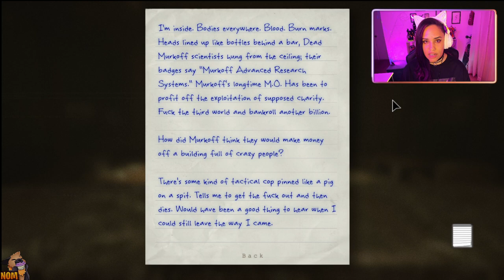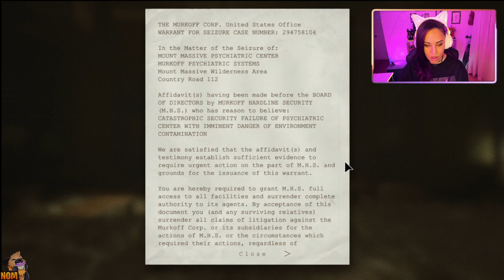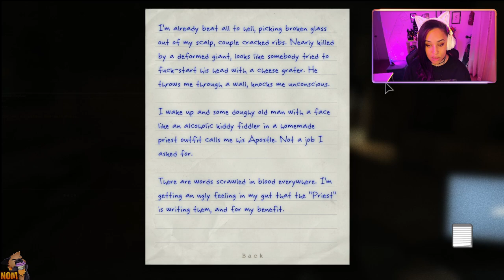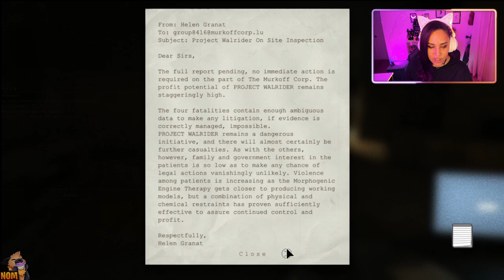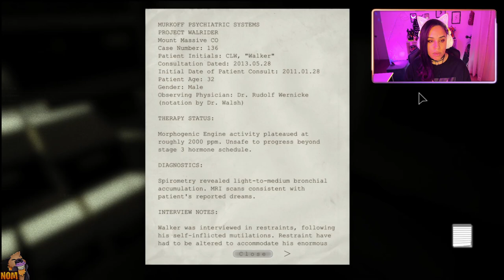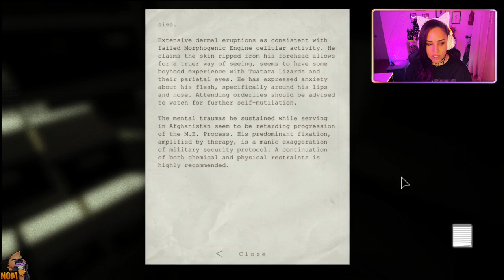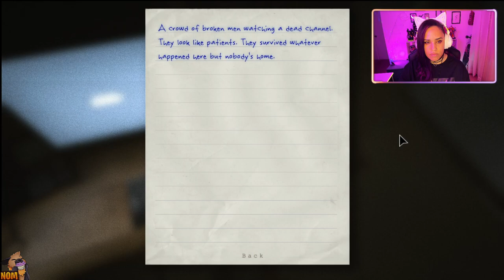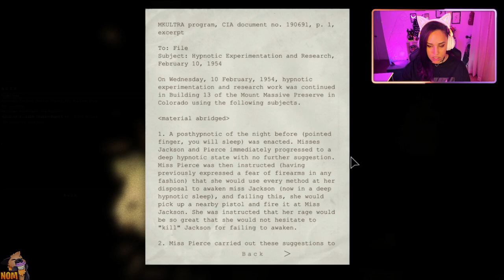BIG BOY IS AFTER MY CHEEKS! BUT AT LEAST WE KNOW WHO HE IS NOW | OUTLAST